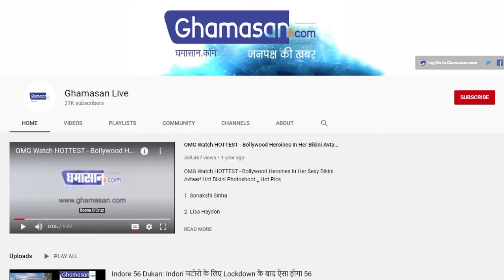Video Viral : सुशांत को इस कदर मिस कर रहा है उनका डॉगी Fudge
सुशांत की भांजी ने शेयर की वीडियो
सुशांत को बहुत ज्यादा मिस करता हैं उनका डॉगी

सुशांत सिंह राजपूत की मौत के बाद जहां उनके परिवार और उनके फैंस सदमे में थे वही उनका डॉगी फज भी बहुत मायूस हो गया था। भले ही वह बोल नहीं सकता लेकिन आज भी वह सुशांत सिंह को बहुत ज्यादा मिस करता है। हाल ही में सोशल मीडिया पर एक वीडियो तेजी से वायरल हो रहा है।